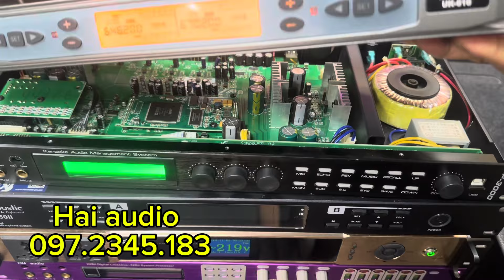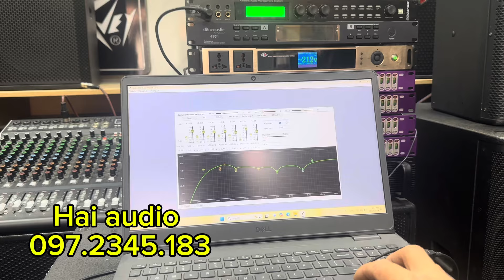Chỉ hơn 4trxx là đã có vang số x5 và mic baier nâng cấp vào giàn karaoke hát như thế này đây các bác